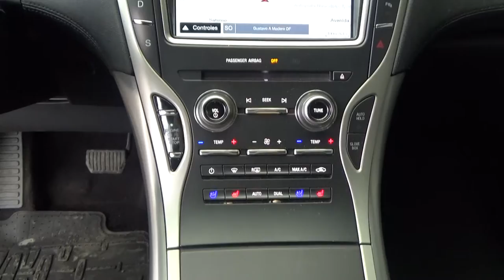Lincoln / MKX / 2016-gbl58738